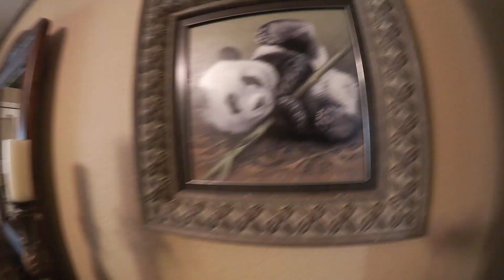(1208) Америка. ОБЗОР ДОМА ЗА ПОЛ МИЛЛИОНА ДОЛЛАРОВ Natalya Falcone .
ДОМ В ОРЛАНДО 4 СПАЛЬНИ, 3 ВАННЫ... 260 КВ. М. $500.000